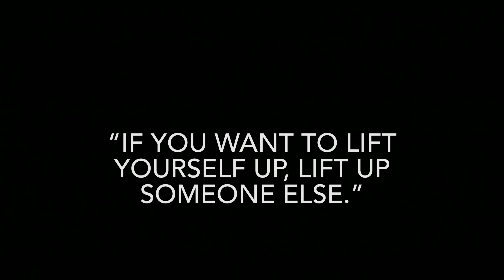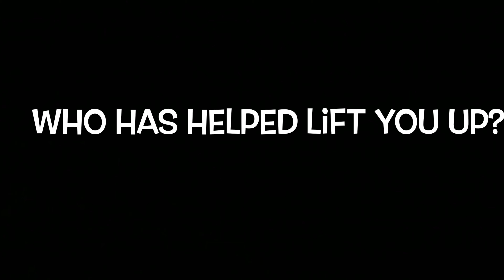Art with Jim: Puryear’s Perspective Drawings